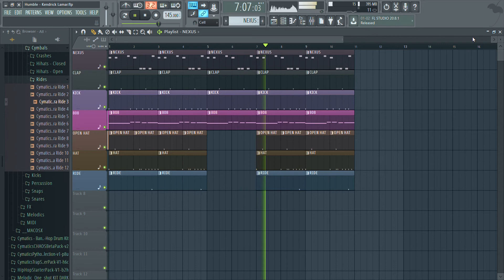Humble- Kendrick Lamar